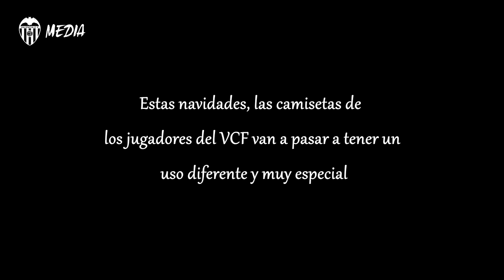LAS BATAS MÁS FUERTES DEL VALENCIA CF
El club se une a la iniciativa transformando camisetas oficiales donadas por PUMA en batas para los niños hospitalizados.